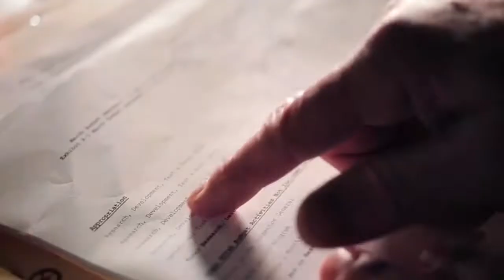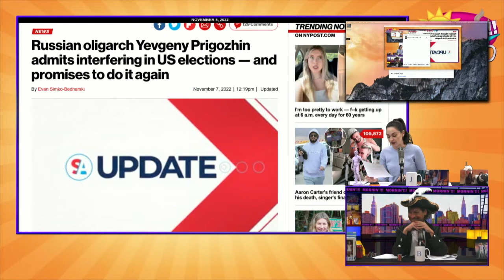Mike Baker: Security Blanket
Former CIA officer and security expert, Mike Baker, with his hot take on today's political landscape